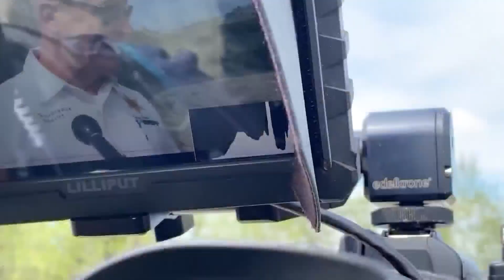'It's bad': Tulare County residents seeing record flooding